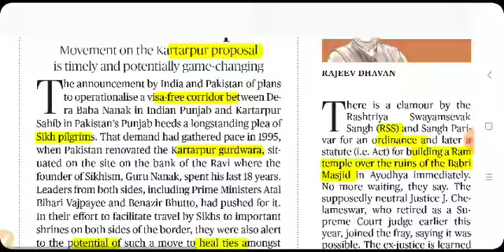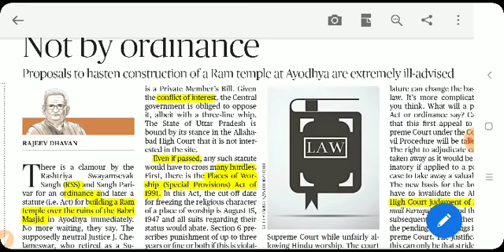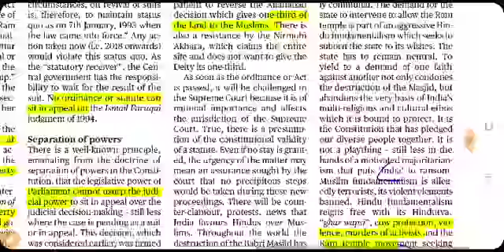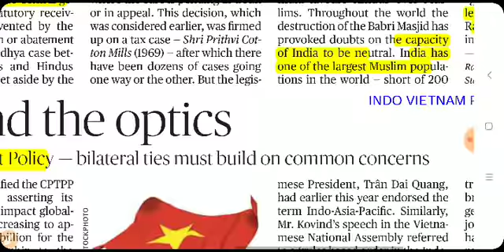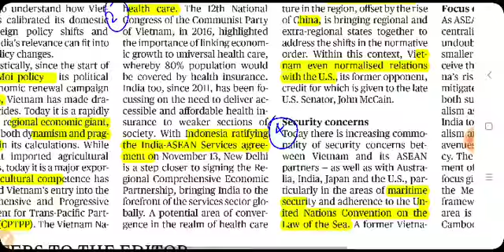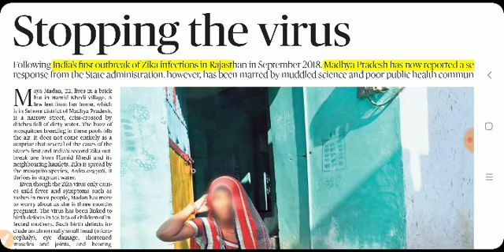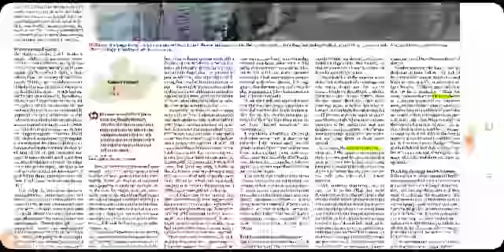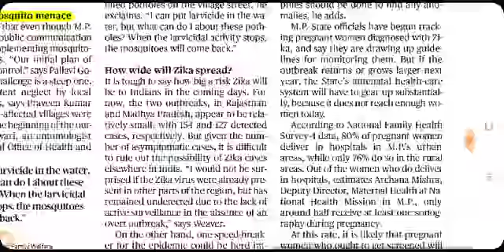November 24th THE HINDU EDITORIALS ANAYLIS IN TAMIL